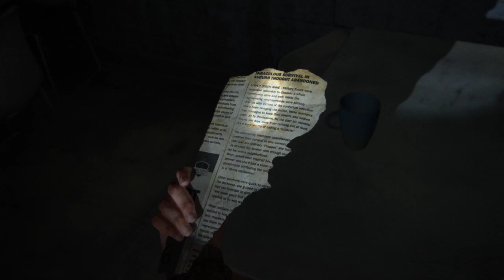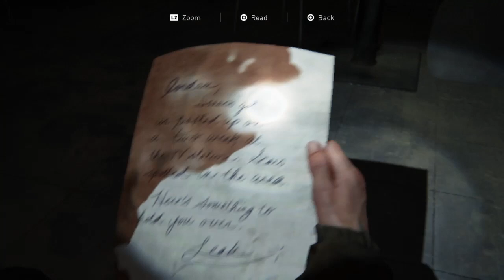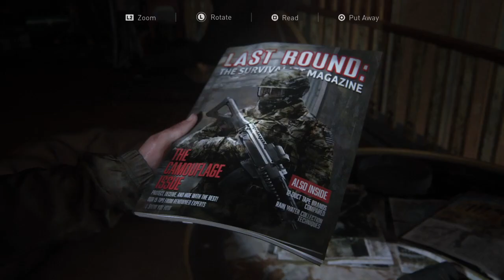The Last Of Us 2 Lietuviškai 8 Dalis Prieš 3 metus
Sveiki visi cia aš GeimerMenas ir šiandien žaidžiame (The Last Of Us 2)
epizoda nepamirškite
-laikinti
-prenumeruoti
-dalinkites
-komentuokit